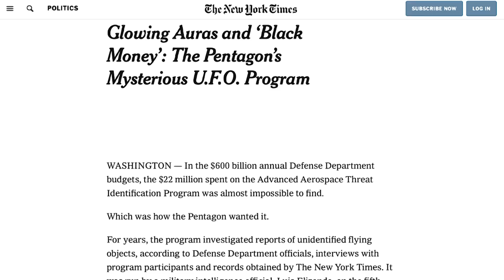アメリカ、遂にUFOの存在を公式に認める！！【都市伝説】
長年、UFOの存在が曖昧ながら囁かれてきたが、ついにアメリカ国防総省が公式声明ともとれる報告をしたのだ。実際にアメリカトップの機密機関が調査をしていると発表したのだ。もういよいよSFが現実になってきた。